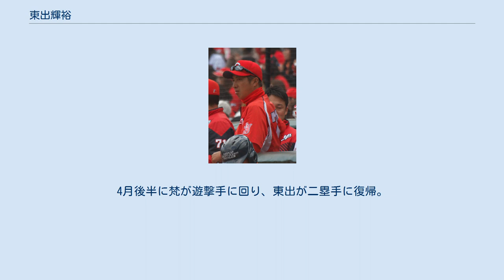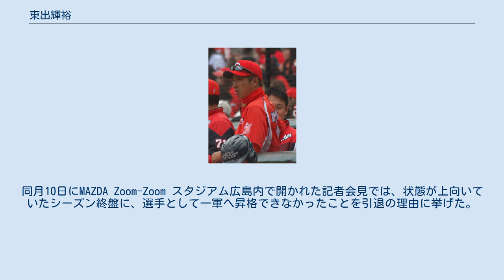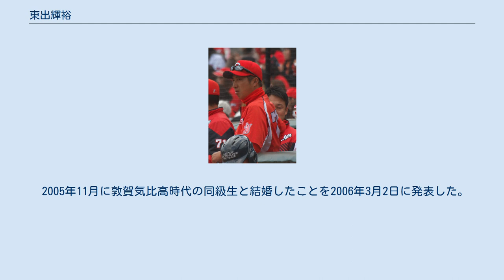東出輝裕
東出 輝裕（ひがしで あきひろ、1980年8月21日 - ）は、福井県鯖江市出身の元プロ野球選手（内野手）、コーチ。
右投左打。
現在は広島東洋カープの二軍打撃コーチを務める。
 2013年から2015年まで一般社団法人日本プロ野球選手会第12代理事長を務めた。
 敦賀気比高校（1学年上に三上真司が、同級生に金森久朋と東哲平［現・敦賀気比監督］がいた）2年次に第79回全国高等学校野球選手権大会でベスト8、初戦の堀越戦で四球で出塁すると、二盗・三盗を立て続けに決めて決勝点のきっかけを作るなど、当時から俊足ぶりを発揮していた。
 3年次は、第70回選抜高等学校野球大会と第80回全国高等学校野球選手権大会の甲子園に、それぞれ投手兼内野手として春夏連続出場。
投手で1番打者でキャプテンの役割を担ったが、選抜はPL学園、選手権は桜美林に惜敗した（2学年下には内海哲也がいた）。
また当時広島東洋カープのコーチを務めていた高代延博は東出の甲子園でのプレーを見て、球団のスカウト担当に「内野手として使える」とドラフト指名候補にするよう進言したという。
 第3回AAAアジア選手権大会日本代表に選出され、遊撃手として大会ベストナインを獲得。
高校通算打率.464、34本塁打。
1998年のドラフト会議で広島東洋カープから1位指名を受けて入団。
 1999年、高卒新人ながら1年目から出場を果たし、主に二塁手を守った。
5月11日の巨人戦で2番・二塁手でプロ初先発初出場を果たし、第2打席で入来祐作から完全に詰まった内野ゴロであったにもかかわらず、二塁内野安打となり、プロ初安打を記録した。
フレッシュオールスターゲームにもウエスタン・リーグの先頭打者として先発出場した。
翌2000年は背番号を2に変更、遊撃手にコンバートされた。
二塁手のレギュラー候補であったエディ・ディアスが公式戦直前に負傷で戦線離脱し、代わりに二塁手に入った木村拓也と共に、1、2番でスタメンに名を連ねた。
112試合に出場、守備面ではリーグ最多の25失策を記録しながら、217刺殺・356補殺、レンジファクターは5.0を超えた。
 2001年、月間リーグ最多盗塁（8個）でJA全農セ・リーグGOGO賞（好走塁賞）を受賞。
球団記録となるシーズン49犠打を記録。
全試合に出場し、打率2割6分2厘、5本塁打、35打点に加え、盗塁も自己最高の26個を記録。
リーグ最多の5三塁打も記録して、主に2番打者に座る。
守備面では27失策で2年続けてリーグ最多を記録するも、一方で補殺数は宮本慎也（425）・石井琢朗（417）に次ぐ411を記録した。
第34回IBAFワールドカップ日本代表に選出され、予選・本選を通じて日本チームトップの10打点を記録、守備でもほとんど経験の無い三塁手を守り、ベストナインを獲得。
しかし、決勝進出をかけた対キューバ戦では、1点リードの投手戦で同点適時失策を犯した。
 2002年、エディ・ディアスが二塁手に入り、東出は遊撃手で開幕スタートするが、右大腿二頭筋肉離れにより、5月26日から7月7日まで2か月間近く戦線を離脱。
故障の影響もあって成績は振るわなかった。
この年はチームメイトで三塁手の新井貴浩と最多失策を争っていたが、上記の離脱で出場機会が減ったため、最多失策は新井となり、3年連続での最多失策は免れた。
 2003年、再び二塁手へコンバートされたが、47試合の出場に留まる。
 2004年は76試合に出場したが、ベンチスタートが多かった。
 2005年、チーム事情から一時期遊撃手を守ったが、オリックスから菊地原毅とのトレードで移籍してきた山﨑浩司が遊撃手、木村拓也が二塁手に定着。
自身は二塁手や外野の守備固めなどで出場した。
7月17日の阪神タイガース戦（阪神甲子園球場）では、好投を続けていた安藤優也から延長10回決勝本塁打を打った。
 2006年、マーティ・ブラウン新監督が就任し、遊撃手は前年守った山崎、二塁手にはルーキー梵英心の二遊間で開幕を迎える。
しかし、山崎が打撃不振の一方、開幕戦に入って東出が途中出場などで活躍。
4月後半に梵が遊撃手に回り、東出が二塁手に復帰。
7月には監督推薦でオールスターゲーム出場を果たした。
4年ぶりに規定打席に到達し、打率はシーズンを通じて2割8分台を維持、自身初のサヨナラ...